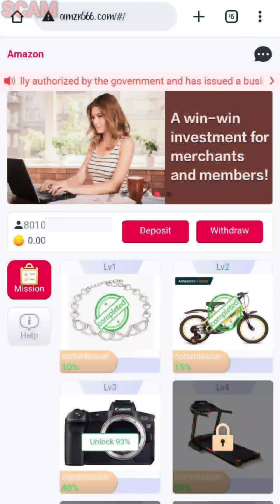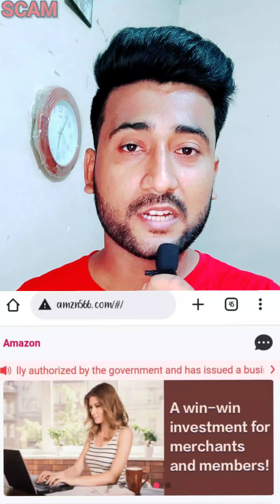amzn566.com Real or Fake Reality || amzn566.com Withdrawal Problem || Amazon Mall Part Time Job Scam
Amazon Mall ke naam par part time job ka whatsapp message logo ke paas aa rha hai
jisme amzn566.com ke baare me btaaya gya hai
logo ko apne paise invest karne ke liye bola gya hai

Agar aap bhi apne paise invest karna chahte hai ya fir invest kar chuke hai ab withdrawal nhi ho paa rha hai to aaj ke es video ko complete jarur dekhe

. dhanyawaad dosto.

. Thanks dosto.

amzn566.com part time job real or fake amzn566.com withdrawal problem solution Amazon Mall part time job real or fake
Amazon Mall part time job reality
Amazon Mall withdrawal problem solution
Amazon Mall withdrawal problem
Amazon Mall part time job scam
Amazon part time job scam
Amazon Mall whatsapp message reality
Earnings
investment
money
recharge
wallet
cyber suraksha
cyber helper
cyber rakshak
part time job scam
amzn 555
amzn 556
amzn 557
amzn 566
amzn 567